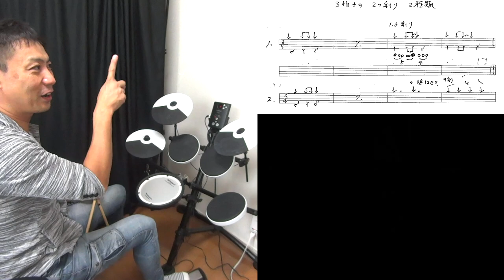３拍子の２割 ２種類【ジャズワルツ】３拍子の４つわり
ジャズワルツは３だけで演奏すると
単調になるので
２で割ったり４で割ったりします
スウィングしてると５：４になるので
このあたりの考え方解説しました

【参考動画】
Someday My Prince Will Come

【ジャズワルツ】
３拍子の２割　２種類
３拍子の４つわり